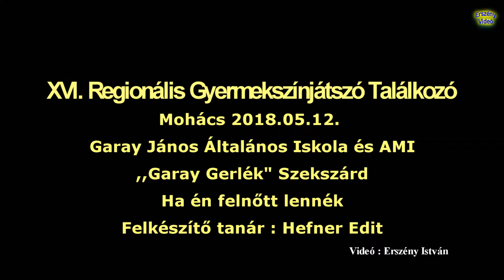2018.05.12. Mohács Gyermekszínjátszó - Garay Gerlék - Szekszárd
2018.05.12. Mohács Regionális Gyermekszínjátszó Találkozó - Garay JánosÁltalános Iskola és AMI - ,,Garay Gerlék" - Szekszárd
Felkészítő tanár : Hefner Edit